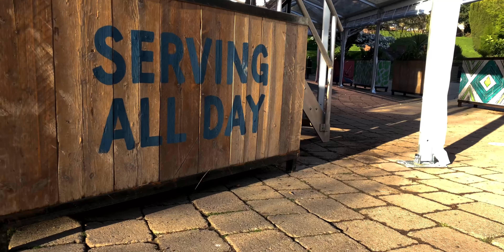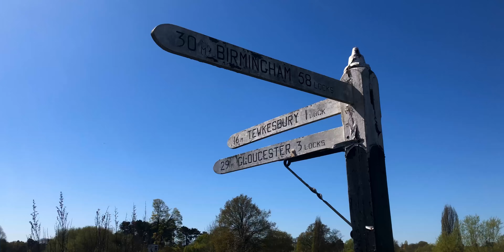Worcester Cinematic travel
My first project in travel, created last year using just an iPhone.